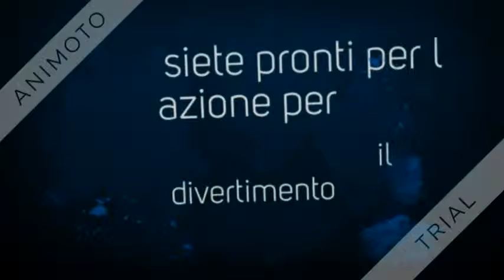saints row 2 ep 10 a caccia di elicotteri e un carico da prendere